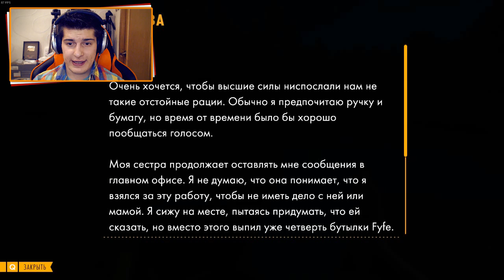ЗА МНОЙ КТО-ТО СЛЕДИТ :D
Хэй йо, братва! Это Firewatch #3 [Голосуй

Хэй йо, братва ;)
Я Серч и я люблю снимать разные видео :D